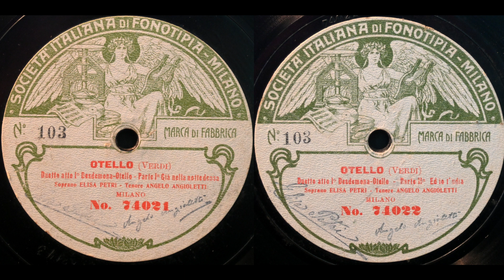Già nella notte densa (Elisa Petri and Angelo Angioletti)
Elisa Petri and Angelo Angioletti sing "Già nella notte densa" from "Otello" on Fonotipia 74021/22, recorded 16 October 1906.